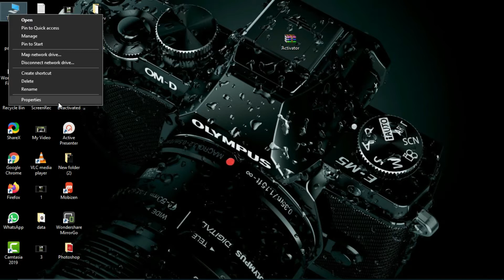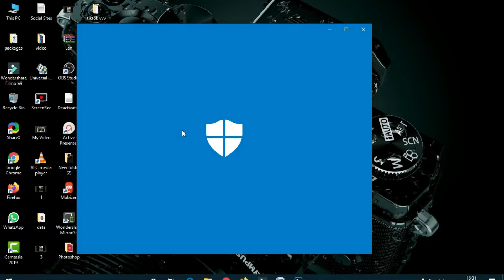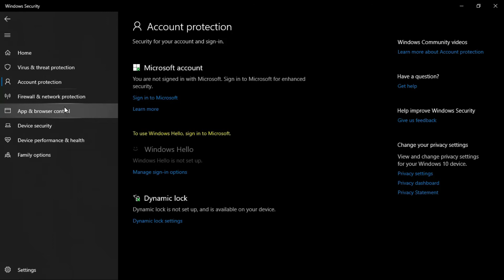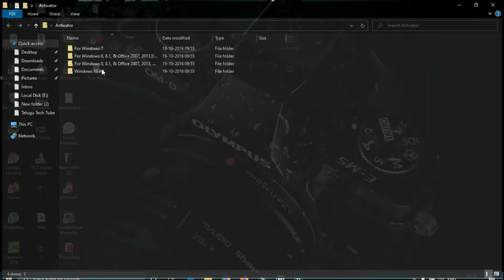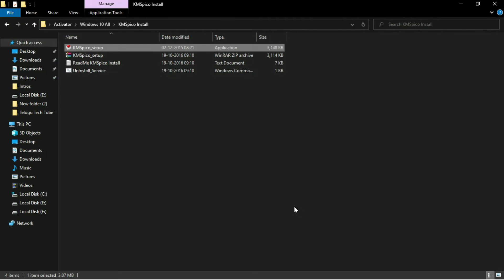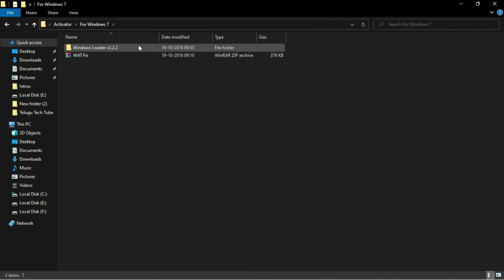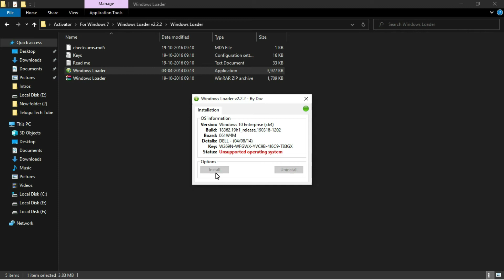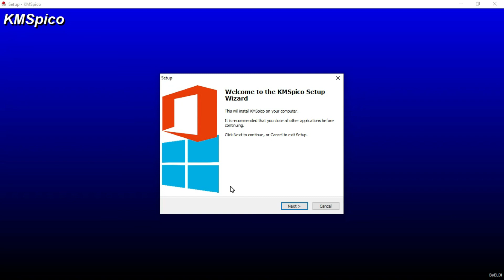How to Activate All Windows 7 , 8, 8.1, 10 Step By Step In Telugu | By Telugu TechTube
How to Activate All windows Operating Systems Step By Step In Telugu | By Telugu TechTube